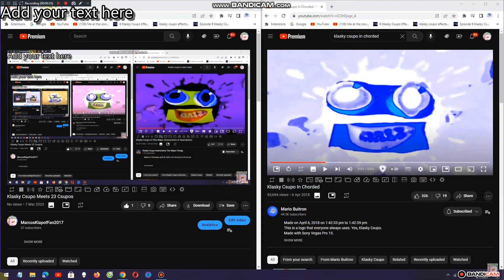Klasky Csupo Meets 25 Csupos